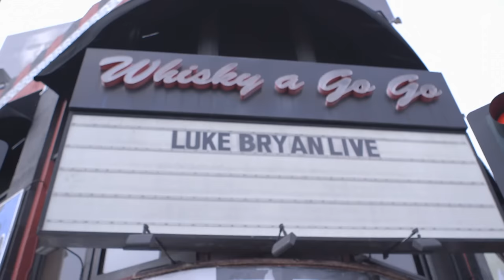Luke Bryan - Country Girl (Shake It For Me) (ACM Sessions)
Official ACM Sessions performance video for Luke Bryan's "Country Girl (Shake It For Me)"

Hey girl, go on now!
You know you've got everybody lookin'

Got a little boom in my big truck
Gonna open up the doors and turn it up
Gonna stomp my boots in the Georgia mud
Gonna watch you make me fall in love
Get up on the hood of my daddy's tractor
Up on the tool box, it don't matter
Down on the tailgate
Girl I can't wait
To watch you do your thing

Music video by Luke Bryan performing Country Girl (Shake It For Me). (C) 2013 Capitol Records Nashville